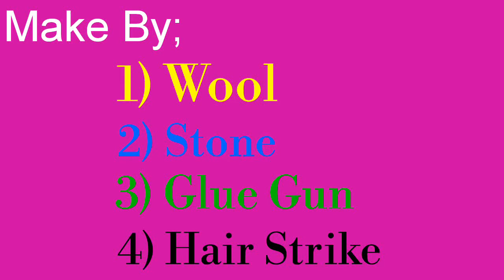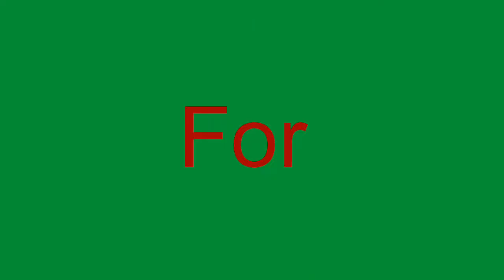Hair style make with hair stick-how to make hair stick-Easy wool hair stick-Pom pom DIY hair stick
...How to design your hair make by your hair stick.
*** how to make easy and beautiful hair stick by wool.
...wool making hair stick.
new hair stick
DIY Hair Stick for own.
you can make follow this item and steps.
*** Make By ;
1. Wool
2. Stone
3. Scissors
4. Glue Gun
5. Hair Stick
.you need this type of product, for make this type of hair stick.

Thanks